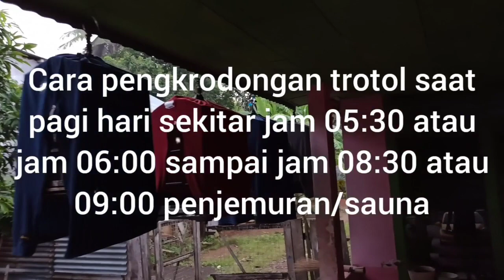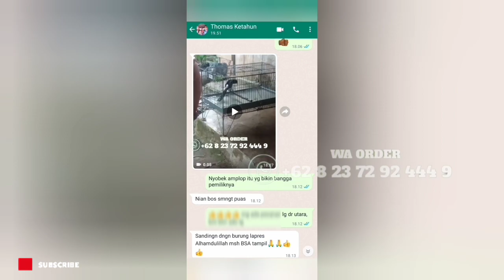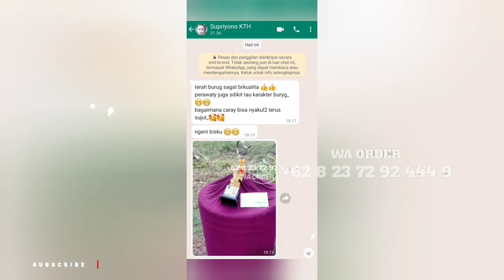TIPS AGAR TROTOL TIDAK JINAK DAN TIDAK LIAR‼️TROTOL APAKAH BOLEH DI EMBUN‼️BEGINI PAHAMI DULU INI...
Penting kami katakan ini sebelum kalian mau order atau berkomentar di sini, harus tonton dulu semua video-video kami, baik itu tentang panen, pengiriman seluruh Sumatra, seluruh Jawa, dan Kalimantan, juga video-video testimoni pelanggan juara agar tidak salah paham, ada harga maka ada kualitas. Salam kicau mania.

WA asli order ini ya frend 👉 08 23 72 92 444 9